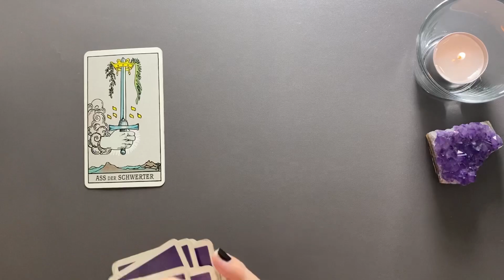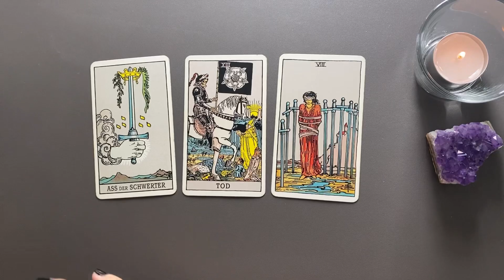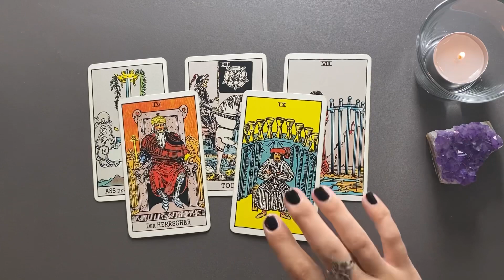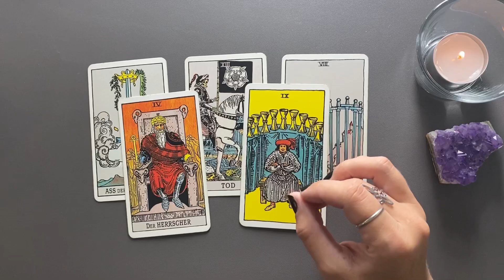WIDDER ♈️ Erkenntnis & Wahrheit (Tarot Wochenbotschaft)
Tarot Kartenlegung für die Kalenderwoche 37 (11. bis 17. September 2023) - Wochenbotschaft

*Eigenwerbung